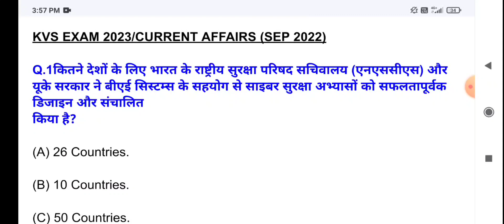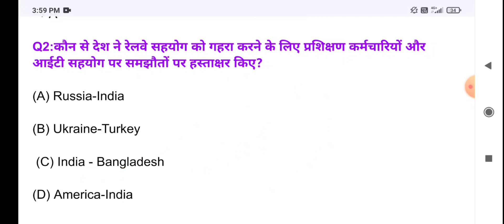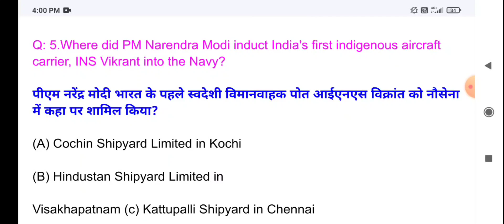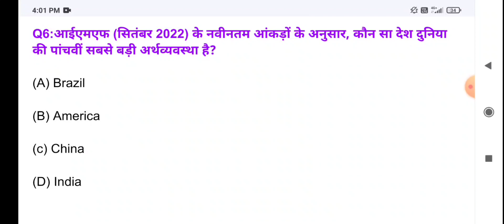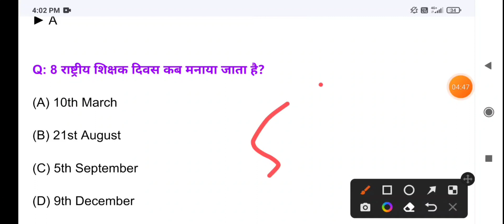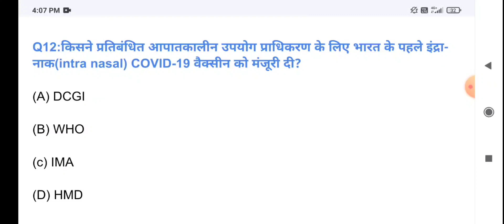kvs exam 2023/kvs current affairs 2023/kvs monthly wise current affairs Sep 2022/kvs current affairs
kvs exam 2023/kvs current affairs 2023/kvs monthly wise  current affairs may2022/kvs current affairs
@JDSEDUCATIONALACADEMY kvs exam 2023/kvs exam 2023 teaching pedagogy/kvs teaching aptitute imp question/kvs pedagogy 2023

kvs January 2022 current affairs  top 10 question:-

kvs March current affairs 2022:-

 kvs April current affairs 2022:-

kvs June current affairs 2022:-

kvs july current affairs 2022:-

kvs computer imp question part 1:-

kvs teaching pedagogy set 2:-

kvs teaching pedagogy set 3